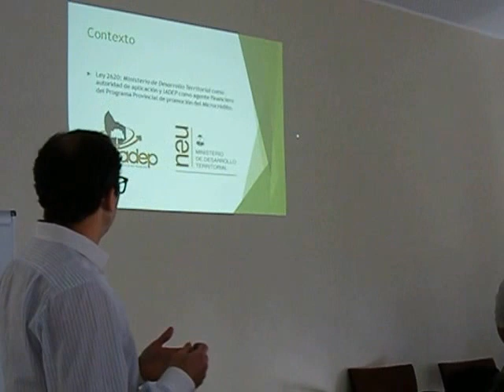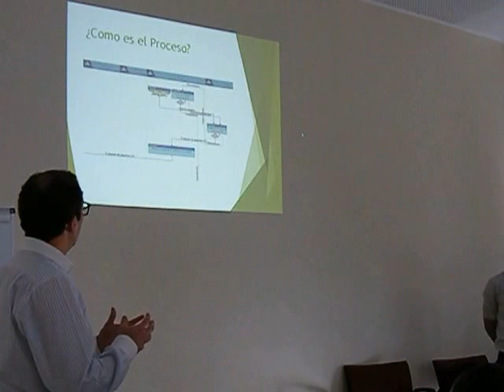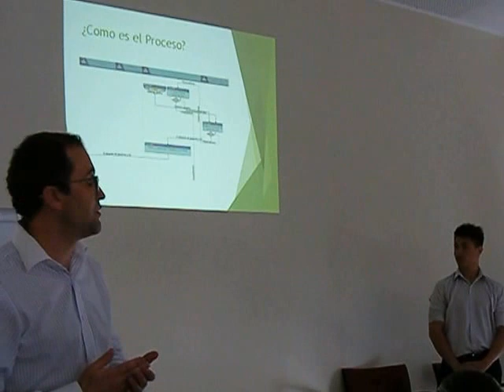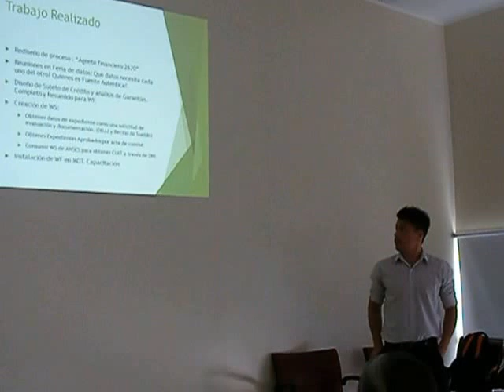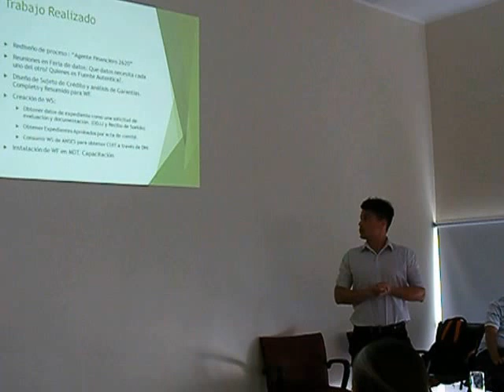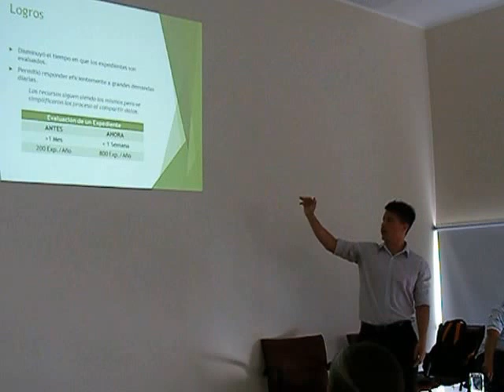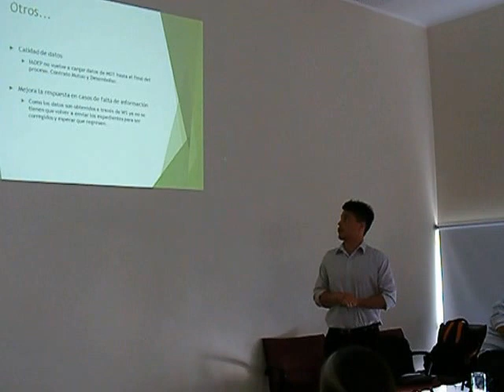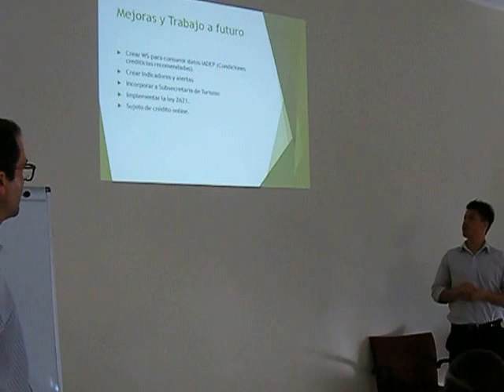Federico De Bernardin y Facundo Otarmin en Cierre año 2015 Comunidades de Practica Integrabilidad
Exposición de Federico De Bernardin y Facundo Otarmin sobre implementación de Web Service - Dirección General de Financiamiento - IADEP, Leyes 2620 y 2621 (Procesos), en Reunión de Cierre Año 2015 Comunidades de Practica Integrabilidad.
Neuquen, 01/12/2015.-